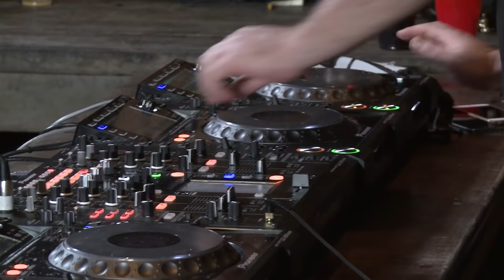Boiler Room Solomun Tulum - Something We All Adore (Love Song Live Mix) - HD -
Preview of Solomun Boiler Room Tulum - Something We All Adore Love Song Live Mix (1080p)...
Solomun - Something We All Adore & The Cure - Love Song (Live Mashup Mix)...